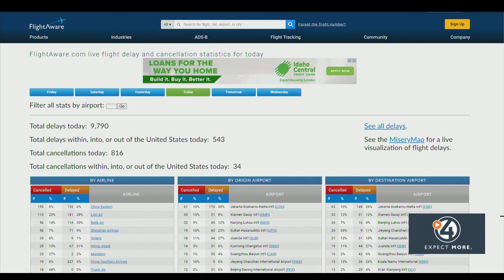Tracking Labor Day travel at Spokane International Airport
4 News Now's Sydney Charles is live at Spokane International Airport with the latest on anticipated Labor Day travel.